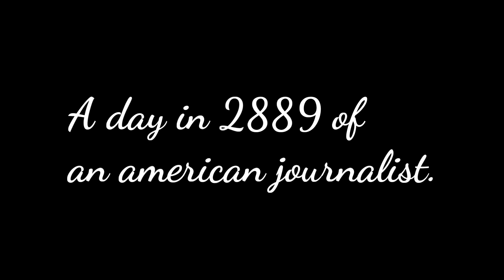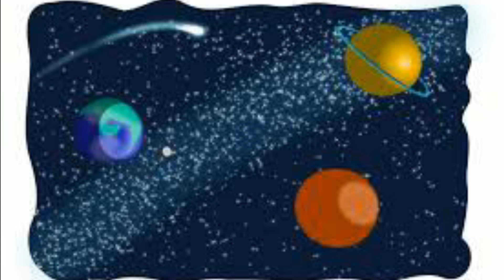A day in 2889 of an american journalist SSLC unit 5 supplementary in tamil.